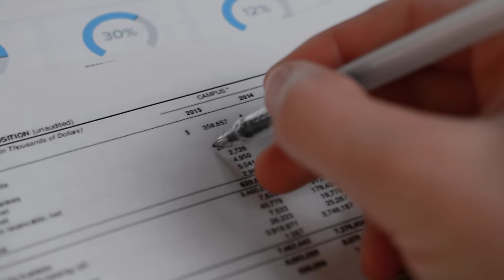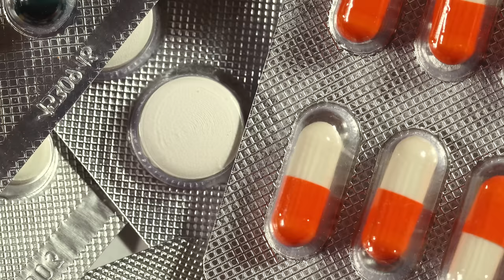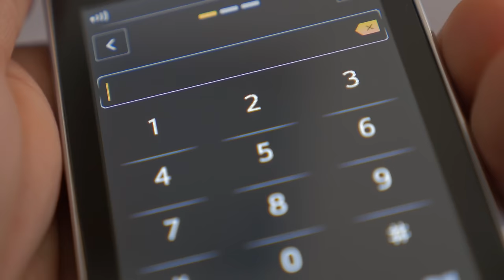Der Babysitter Mord | Der Fall Sophie Lionnet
Der Fall:
Eigentlich sollte Sophie Lionnet in wenigen Tagen zurück nach Frankreich zu ihrer Mutter fahren - doch das Kindermädchen kam nie zuhause an. Schuld daran war ein Paar aus England, das Sophie bis zum letzten Atemzug gefoltert und misshandelt hat...